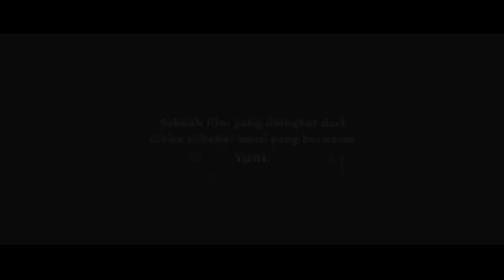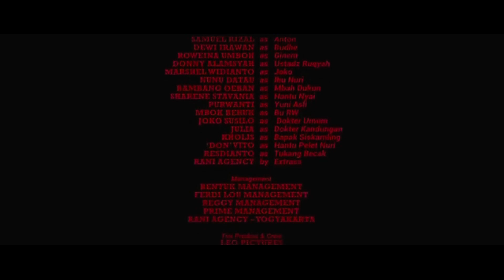FILM SOSOK KETIGA MOVIE 2023 | Dukun Santet Mati Mengenaskan | FILM HOROR INDONESIA TERBARU 2023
Ketika seorang dukun jahat harus menerima nasib yang sangat mengenaskan akibat perbuatannya sendiri!